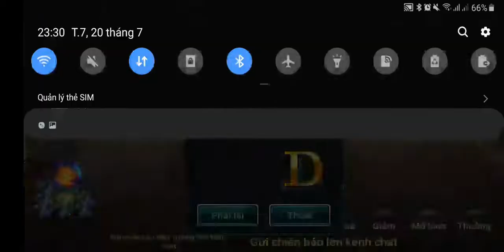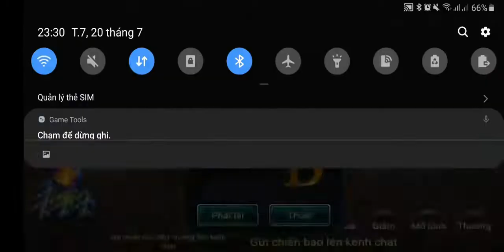Ngọa Long Mobile - Khi đau đầu bạn chọn Pacetamol hay Panadol - Các Boss lại solo thử tài với nhau